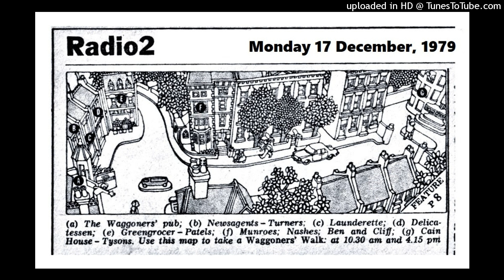Waggoners Walk 032 - Monday 17 December, 1979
This week, actor Annie Hayes understudies the role of Debbie Franks, and Michael Mundell replaces Mike Grady permanently as Rob Pengelly.

Sunday morning sees Peter making a trifle for today's pudding, and Liz tells him he can go and see Arthur but she'll stay home with the children.

At No. 1,  Mike Nash is still angry that daughter-in-law Sonia still wants to divorce their son and seek custody of their baby.  And he's still unsure about having Sophie Richmond as a tenant. He's delighted when he finds his former editor Nicola Gould has sent a Christmas card with address and phone number, as he's been trying to find out where she's moved to.  He gives her a ring straightaway.

At the hospital Arthur Tyson is in a better mood when Peter visits, and has been dreaming about his childhood.  On his way home, Peter calls in at the boatyard to re-acquaint himself with Mr Tulley.

Lynn Prior has to tell Matt that a major customer has cancelled their order for 250 Christmas dinners - how he's going to get rid of those?
From the Radio Times:

Written by PETER LING
Directed by DAVID JOHNSTON and CHRISTOPHER VENNING

Sophie Richmond 's rape-case hearing has been adjourned so that the police lawyers can prepare their case against Mr Digby; Arthur Tyson is recovering slowly and has insisted on being moved to a private room; Dickon Firth has agreed to share Rob Pengelly's flat and Claire Nash has offered the studio to Sophie.

This week’s cast:
Mike Nash: EDWARD CAST
Claire Nash: ELLEN MCINTOSH
Peter Tyson: BASIL MOSS
Liz Tyson: ANN MORRISH
Arthur Tyson: LOCKWOOD WEST
Matt Prior: MICHAEL SPICE
Lvnn Prior: JUDY FRANKLIN
Cliff Edwards: SION PROBERT
Shirley Edwards: CAROLE BOYD
Dickon Firth: PETER WICKHAM
Debbie Franks: ANNIE HAYES
George Underdown: ALAN DUDLEY
Rob Pengelly: MICHAEL MUNDELL
Sophie Richmond: GLYNIS BROOKS
Bill Ashton: CHRISTIAN RODSKA
Mr Tulley: ALAN HOCKEY
Donald Fitzroy: ANTHONY NEWLANDS
Milton Monk: HARRY TOWB
Carol Warburton: SARA CLEE
Nicola Gould: HERMIONE GREGORY
Surveyor: PATRICK BARR